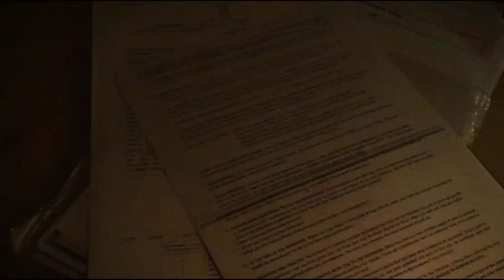Lady Du's Birthday celebration at PROPAGANDA PTA|Blog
We know we disappeared for too long but we are back and starting of with this Blog! Lady Du's  birthday celebration was epic !!! however we apologise for not being able to blog throughout the event... hopefully you'll enjoy this one and stay tuned as we have more content coming up...

We're a South African Multi-talented Collective & we hope you will like our content.

We hope you'll grow with us as we progress & keep sharing all we've learned as we perfect our craft And we're excited for you to be with us in this journey.

Our aim is to showcase different Talents and that's why we are "Versatile"

Njabulo:
Faceboook: Njb_kiddo

NO COPYRIGHT
 INFRINGEMENT INTENDED

Edited by:
Mellicia

•Special Thanks To The Dancers & The Camera Crew